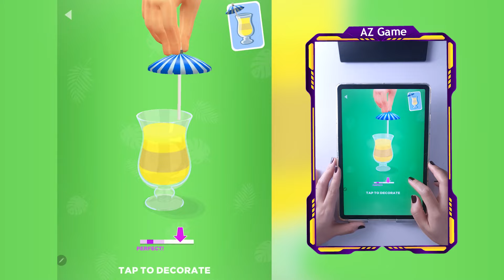New Satisfying Mobile Game Update Gaming Merge Number Run Top Gameplay Android,iOS Update